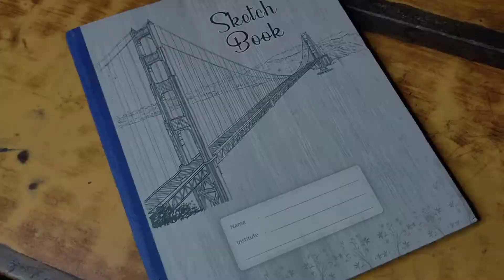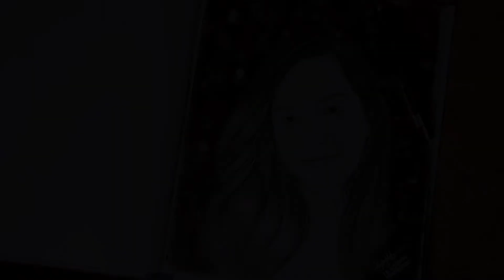Portrait Art Tutorial || How to art portrait || Step by Step